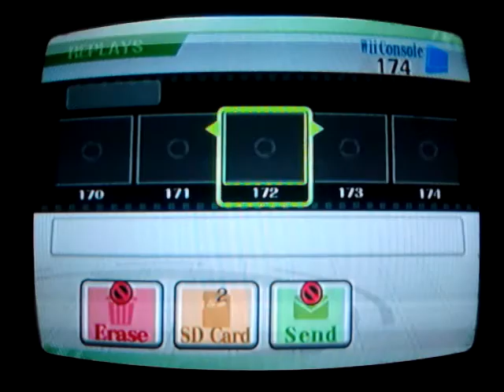Brawl Hacks Battles - 17 - Sephiroth vs Genesis vs Angeal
Digging through my vault, I found a bunch of yet-to-be-uploaded SSBB hack battles, so here's another old-ass vid recorded from an outdated camera phone. But hey, you can still see what's going on, so that counts for something, right? It'll have to since I don't yet have a Wii capture card and don't even know if these hacks still run on my system.

But for now, enjoy watching these 3 one-winged angels duel it out. Does SSB4 have this?